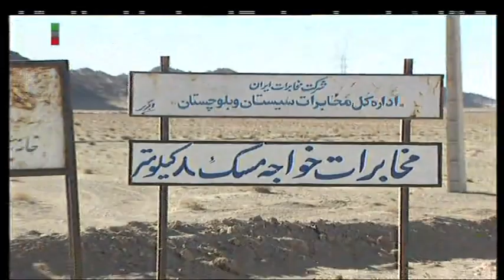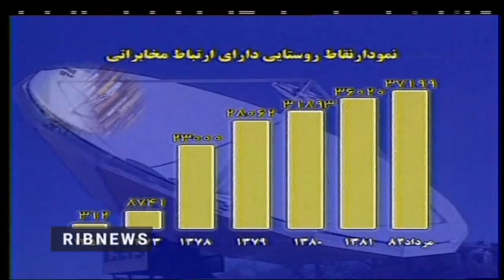گزارش از پیشرفت بخش مخابرات در سالهای بعد از انقلاب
گزارش خبر 21 شبکه اول سیما از دستاوردهای مخابرات در سالهای پس از پیروزی انقلاب اسلامی. این گزارش به مناسبت بیست و پنجمین سال پیروزی انقلاب با عنوان کلی گزارش های ربع قرن دستاوردهای انقلاب تهیه و در دهه فجر سال 1382 از شبکه یک سیما پخش شد. گزارشی از روستای آهار در استان تهران و روستای خواجه مسک در نزدیکی زاهدان در استان سیستان و بلوچستان